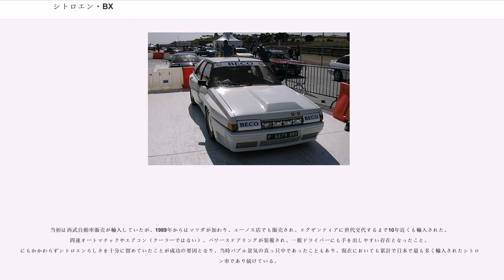シトロエン・BX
シトロエン BX（"Citroën BX"）は、フランスの自動車会社シトロエンが製造、販売したハッチバック型の乗用車。

シトロエンBX（ベイクス）は、GSAとCXの車格の間を埋める目的で1982年秋にパリサロンで発表された。1985年にはブレークと呼ばれるステーションワゴンを追加し、1993年に後継車種のエグザンティアが登場するまで製造された。

11年間、毎年改良を加えられたBXだが、大きく改良された1987年以降の後期型とそれ以前の前期型に大別される。

外装の差異は前後バンパーやフロントウィンカー、フロントフェンダーの形状変更など小規模であるが、内装は前期型と後期型でかなり異なる。

前期型では、GSAやCX（前期型）と同様のボビン（回転ドラム）型スピード・メーターをはじめ、ウィンカー（セルフキャンセルされない）やライト、ワイパー、ホーン、ハザードのスイッチ類をメータークラスターに集中配置するなど個性の強いものを採用していたが、後期型では一部クラスタースイッチが残ったもののメータ類が全てアナログ式に、ウィンカー（セルフキャンセルされる）やライトなどのスイッチ類もコラムレバー型の一般的なものに変更された。

前期型、後期型ともに機能的で、ロングホイールベースから足元も非常に広く、実用的なグローブ・ボックスや各収納スペース、広大なリアのトランクなどを備え、1980年代の自動車デザインの流行であったスペース効率の追求を徹底していた。もちろんリアシートを折りたたむことで、トランクスペースを拡大し巨大な荷物も積むことができた。セルフレベリング機能により、荷重によるリアの沈み込みは全くない。

デザインは内外装ともにイタリアのカロッツェリア、ベルトーネ社において、ランボルギーニ・カウンタックやランチア・ストラトスなどのデザインで有名なマルチェロ・ガンディーニが手掛けた（ちなみに同社在籍時における、ガンディーニの最後の作品でもある）。ベルトーネはBXを機にシトロエンと関係を深め、XMやZX、エグザンティアでもデザインを担当した。

なお、このモデルはZXやXMと並んでシトロエン車最後のリア・ハーフ・スカートを履くモデルとなっている（ただしZXはハーフスカートというよりはリアフェンダー上部が少し沈んだ形式であり、正式なハーフスカートではない）。特徴的な１本スポークステアリングもこの時期のモデルが最後となった。

ボディサイズは、全長4,230×全幅1,660×全高1,365、ホイールベース2,655（単位はmm）

980kgと非常に軽量化されたボディ（日本仕様 1,040kg～1,110kg）は、フロントボンネットやリアハッチゲートがFRP製であった。（但し、初期型や一部の最後期型ではボンネットがスチール製）

エンジンは、排気量1.4L、1.6L、1.9Lで直列4気筒OHC、1.9Lの直列4気筒DOHCのガソリンエンジン、排気量1.7L、1.9Lの自然吸気、および1.7Lの直列4気筒OHCディーゼルエンジンを搭載していた。

これらをシトロエン伝統のFF方式で駆動した。またFFだけではなく、市販用に四輪駆動モデルも存在していた。

ディーゼルエンジンはプジョー製であるが、ターボディーゼルエンジンは特筆すべき高性能エンジンであった。ラジエター部分から吸入された空気がボンネット内部につけられたエアーダクトを通って（外観的にはボンネットの形状はガソリンエンジンのそれと全く見分けがつかなかった）そのままエンジン上部に据えられた空冷式インタークーラーに入る仕組みとなっており、エンジンの高性能化に一役買っていた。実際、英国においてこのBX Turbo Dieselはディーゼル・オブ・ザ・イヤーに輝いてもいる。また燃費も非常によく、高速道路では20km/Lを優に超える事も度々あり、加速性も非常によく、とても扱いやすいエンジンであった。馬力はその頃のエンジンとしてはおどろくことに90馬力であった。これに続くエグザンティアやXMのディーゼルはインタークーラーがないため、同じディーゼルエンジンであっても馬力が少なく（エグザンティアにおいては1.9L HDIでありながら同じ90馬力）、またターボ過給時の加速ショック（高速走行時においてさえもアクセルを踏むとはっきりと体感できるほどの加速ショックがあった）などはなくなっている。オリジナルの1.7Lノンターボ・ディーゼルは非常に馬力がなく、はっきりいってとろく、追い越し時などにおいて大幅ながま...